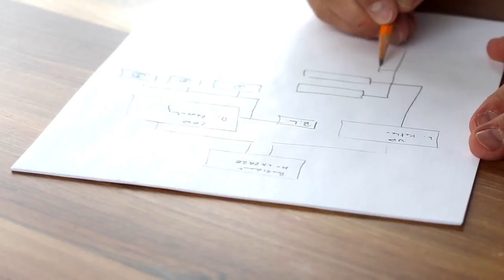Tambro Consulting homepage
This is the background video for Tambro Consulting's homepgae